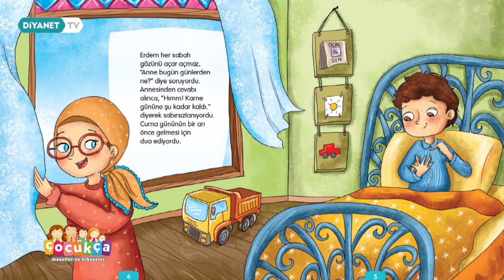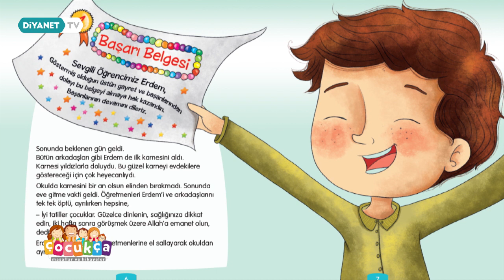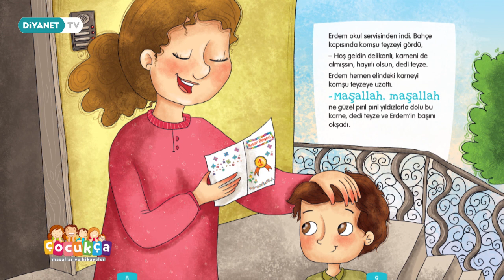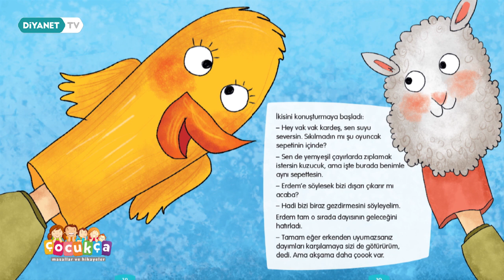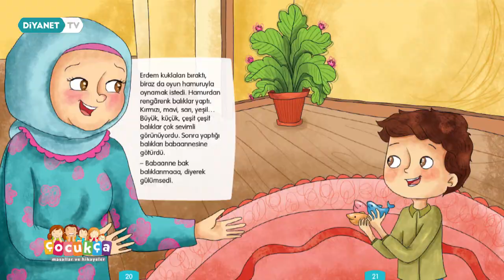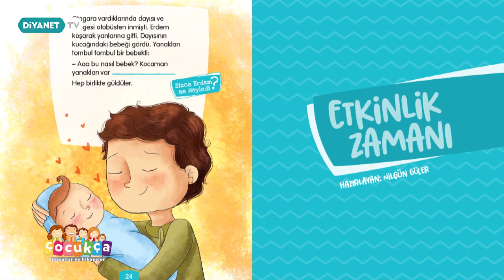Çocukça 63.Bölüm - Benim Güzel Kelimelerim - Maşallah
Sevgili çocuklar…

Öğrenilecek ne çok şey var; Adalet, cömertlik, sevgi ve saygı, ölçülü olma, cesaret, dürüstlük...
Öğrenmek, eğlenmek ve hayallere dalmak için  “ÇOCUKÇA” masallar ve hikayeler saatine hepiniz davetlisiniz.

Haydi, çocuklar bize kulak verin…

Çocukça Diyanet TV’de.